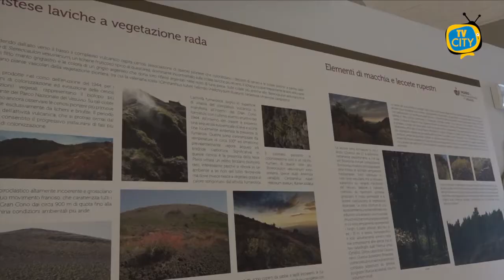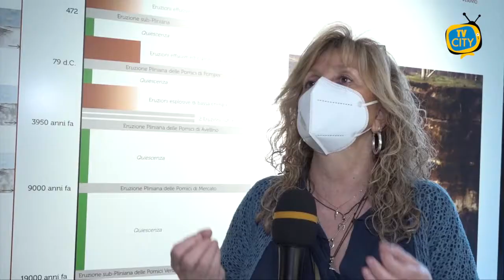Nasce a Boscoreale il Museo del Parco Nazionale del Vesuvio - VIDEO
presenza del presidente della Regione Campania Vincenzo De Luca. Un centro culturale che nasce dalla sinergia tra gli enti del territorio che si inserisce nel piano di rilancio culturale, turistico, ambientale ed economico di tutta l’area vesuviana, promosso dalla Regione Campania.

Al taglio del nastro erano presenti il presidente dell’Ente Parco Agostino Casillo, il direttore dell’Osservatorio Vesuviano Francesca Bianco, il sindaco del Comune di Boscoreale Antonio Diplomatico  e il presidente della fondazione Cives/Mav Luigi Vicinanza che si occuperà della gestione.